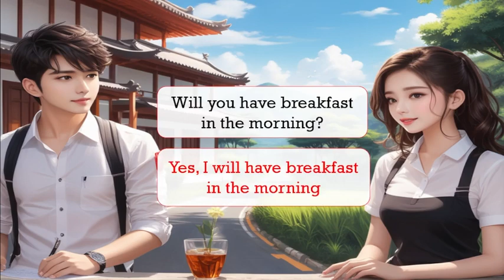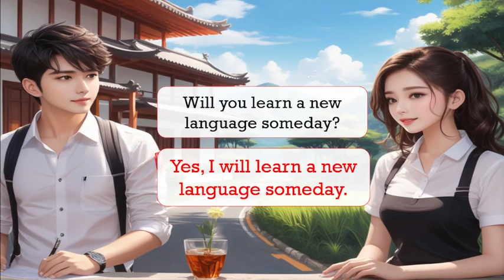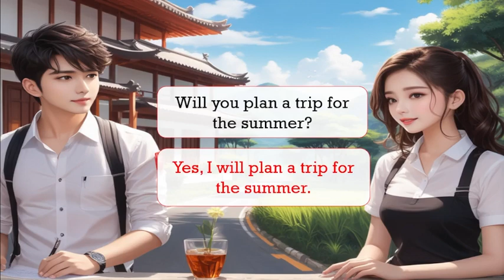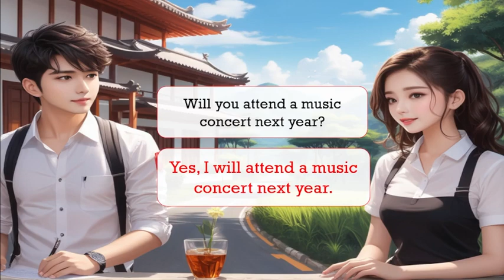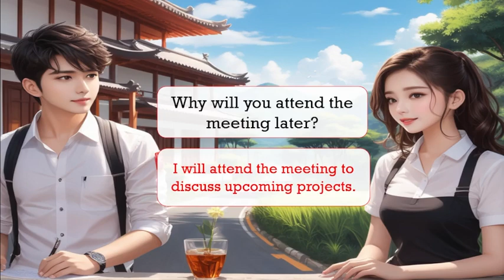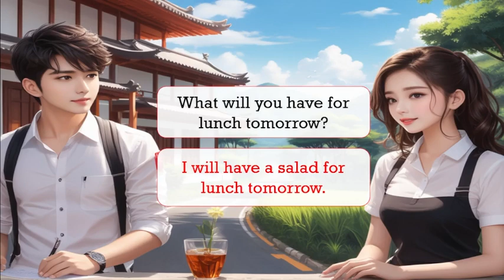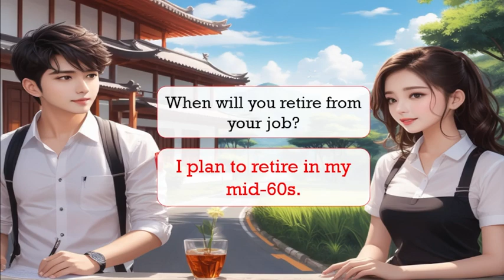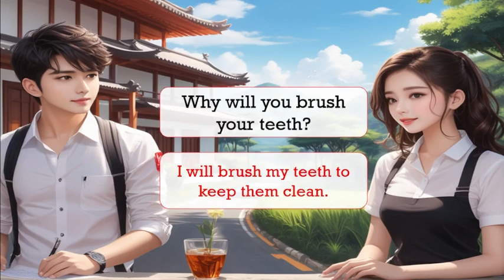English Conversation Practice | Future simple tense | English Speaking Practice | Readers Club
English Conversation Practice | Future simple tense | English Speaking Practice | Readers Club | Future simple tense Questions and answers

If you want to improve your English, then you are in the right place. If you want to understand native speakers and improve your daily life English conversation, you must practice English conversation in daily life. If you take out 20 to 30 minutes every day to practice, We guarantee that your English will improve significantly within 30 days. Regular practice is key to progress. Therefore, we encourage you to make this video a part of your daily routine. .Thank you very much.

EnglishSpeakingPractice
EnglishListeningSkills
ImproveYourEnglish
English language
Conversation skills
Speaking practice
English fluency
Language learning
Communication skills
Daily conversation
English vocabulary
Listening comprehension